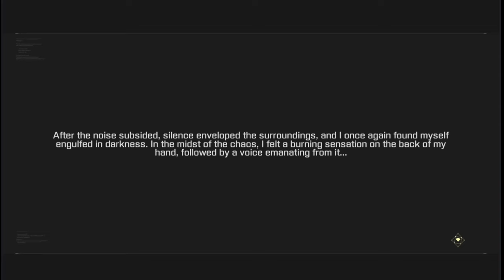Jurassic Island Survival เกมมือถือเอาชีวิตรอด สไตล์ ARK: Survival แมพ Open World จับไดโนเสาร์ได้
✨บริการเติมเกมมือถือกับ YADA Game Center

❖Download
►ขนาดไฟล์หลังติดตั้ง : 1GB